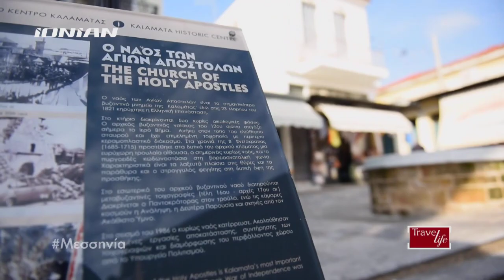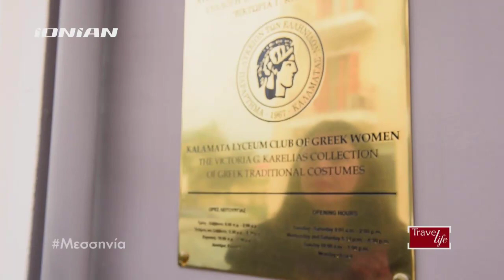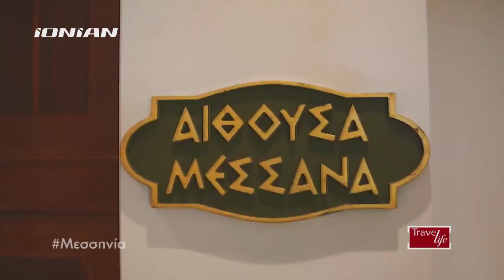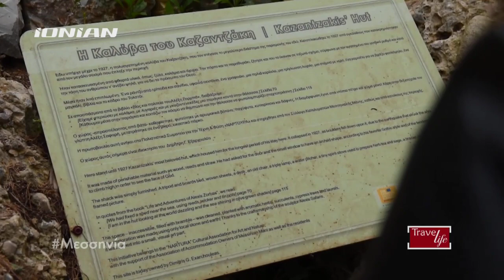Travel Life | Εξερευνώντας την Μεσσηνία | Full video